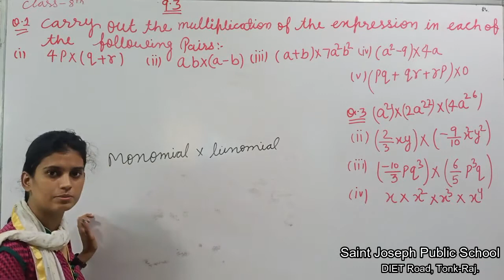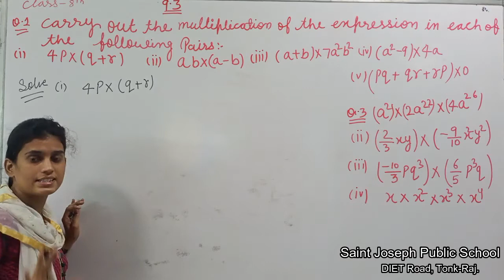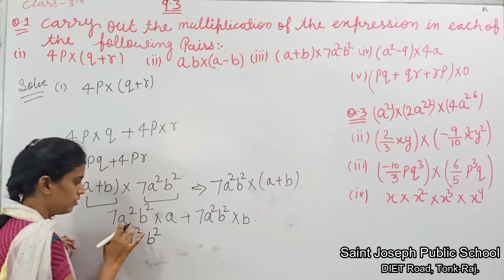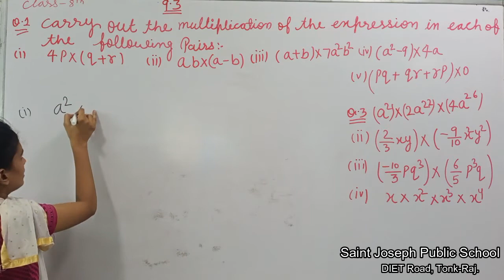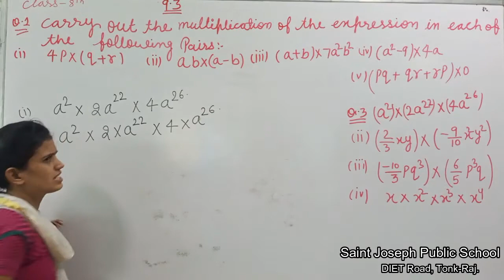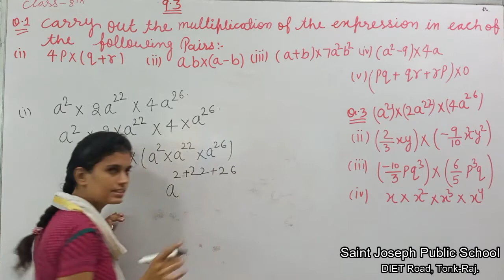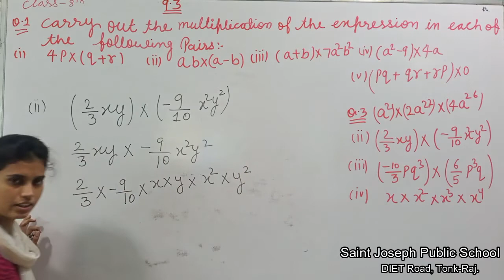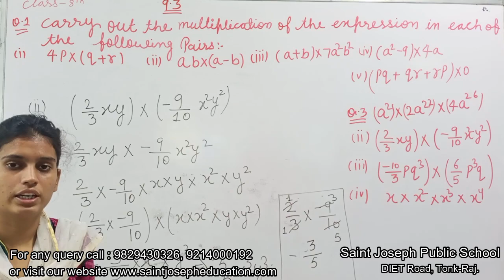Class 8 | Mathematics | Algebraic Expression & Identities | Lecture 8